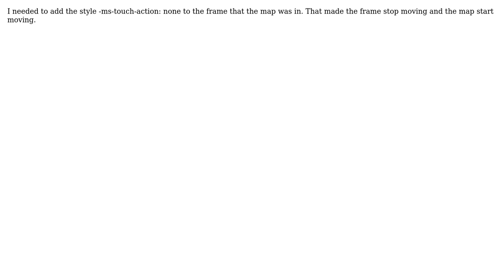GIS: Openlayers pan/zoom on windows 8 app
With thanks & praise to God, and with thanks to the many people who have made this project possible! You are responsible for your own actions.